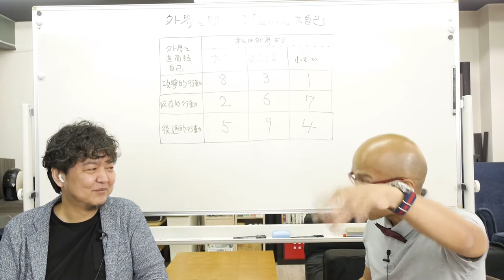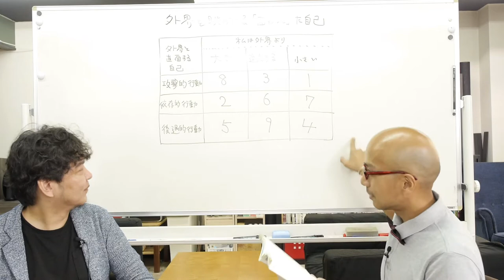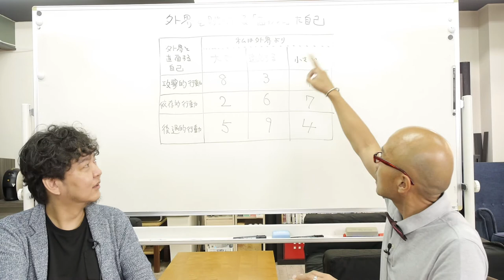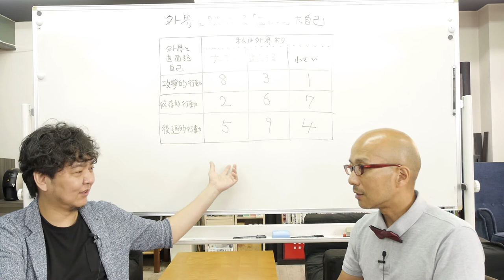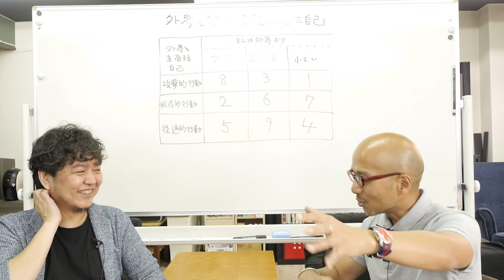エニアグラム 【囚われた自己】外界と直面する自己編 〜ストレートエニアグラム vol.75〜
イスラム神秘主義のスーフィーのエニアグラムをアメリカに持ち込んだオスカー・イチャーソは「自我意識は、自己と外界の間の分裂から生じる」としています。
自分と自分以外のすべてのものとの間に理想的な一致が失われていることに気づき、その「損失」を自己表現によって埋め合わせようと“決心”するのだと。そのためには、自分は何者であるかという意識を必然的に制約しなければならなかった。
この生存本能ともいえる制約が、囚われた自己のもとになっているようです。

この動画では「エニアグラム入門 性格の9つのタイプ（春秋社）」をもとに、囚われた自己の理解について3回に分けて行いたいと思っております。